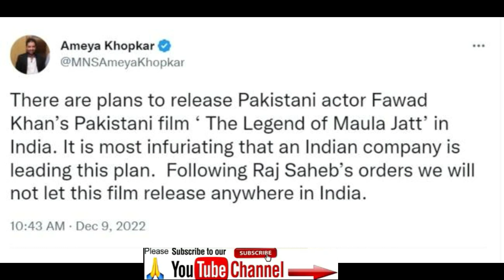फवाद खान की सुपरहिट फिल्म की भारत रिलीज पर बवाल, MNS नेता बोले- देखनी है तो देशद्रोही जाएं पाकिस्तान